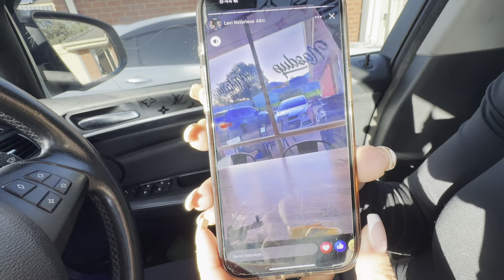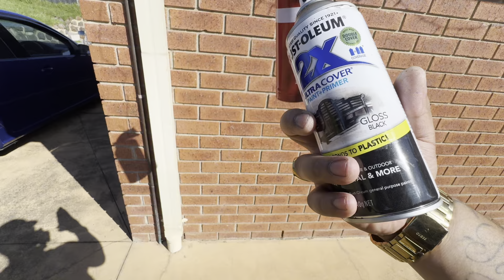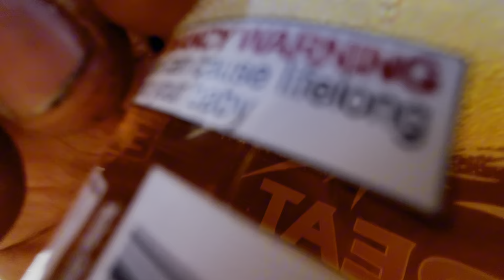CAMMED VF SSV REDLINE / gets murdered out finally!! ( blacked out ) PART (1)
Welcome back to the channel homies , back again !! but this time we making a come back with the vf cammed ssv redline content now ready for part (1) for the black outs hope ya all enjoy th vlog , remember dont forget to always like comment n subscribe

enjoy n see ya in the next vlog

follow on all socials snapchat tiktok ig fb
levi_notorious levinotorious